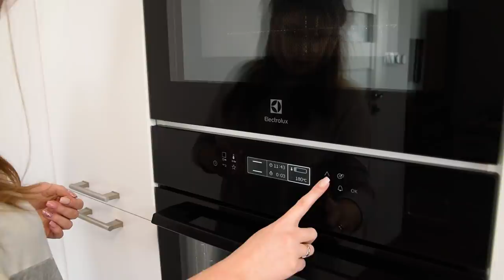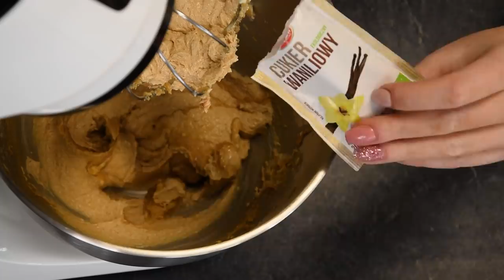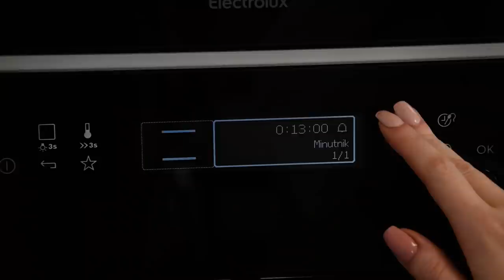MEGA CIASTKA ! pieguski CZEKOLADOWO ORZECHOWE #008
SKŁADNIKI:
-170 g mąki
-100 g masła ( w temperaturze pokojowej)
-(na filmie pojawił się błąd) do ciasta dodajemy  2 łyżeczki proszku do pieczenia
-120 g masła orzechowego
-150 g cukru (najlepiej trzcinowy może być zwykły)
-Szczypta soli
-1 jajko
-Cukier wanilinowy
-50 g pokrojonej czekolady ja miałam groszki czekoladowe